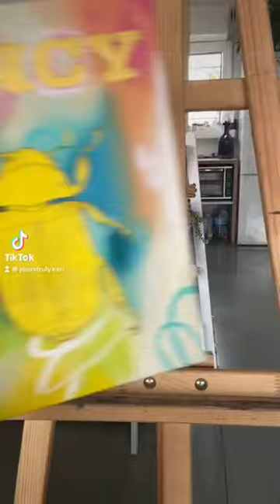How to paint a beetle. Insect painting on canvas with oil paint. Bug painting.